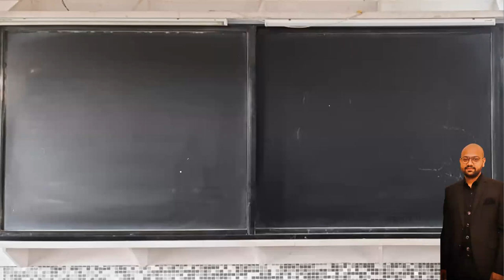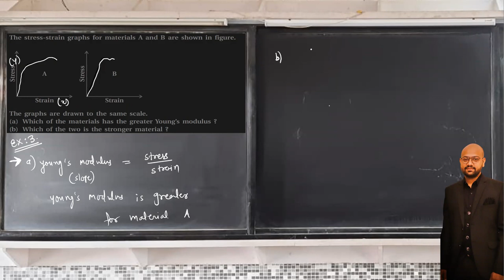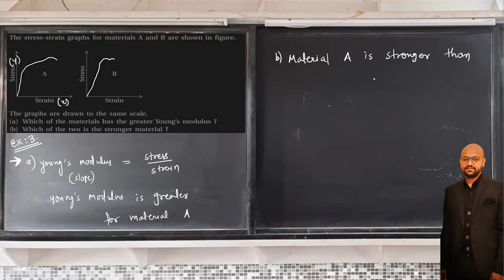STD 11 CHAPTER 9 EXERCISE SUM 3 !! PHYSICS BY HARSH SIR